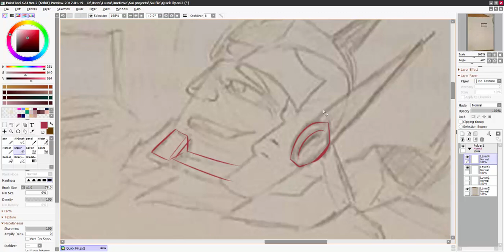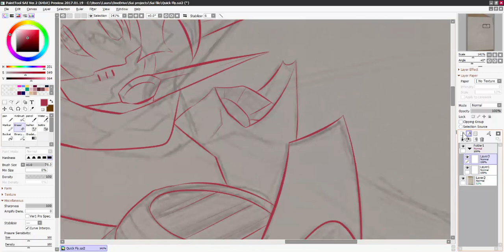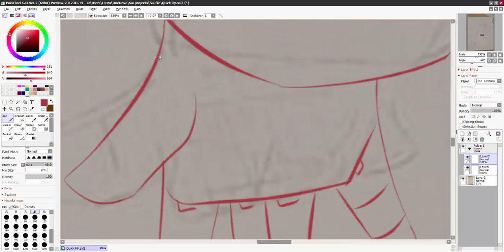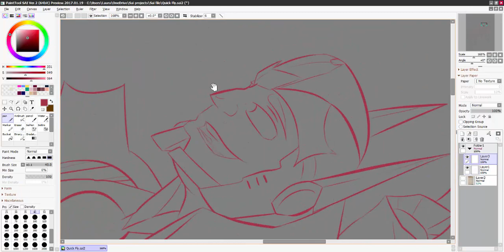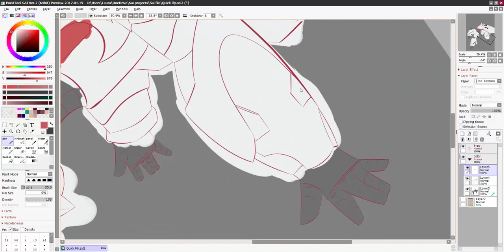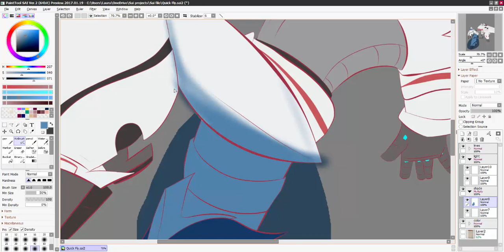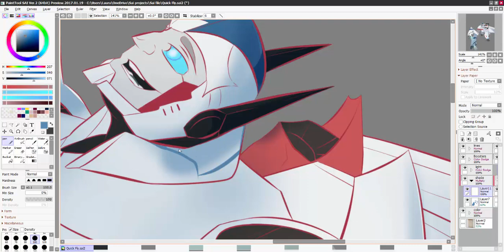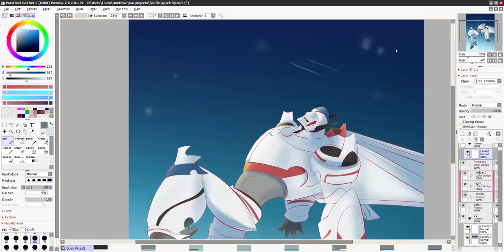Skyfire: Quick Fly (Transformers Prime Speedpaint)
So guys! ive been on the biggest skyfire kick! hes a great bean! love him to death. his and starscream's story together is so good! I recommend looking into it if you haven't heard of him or know much about him. or just ask me!